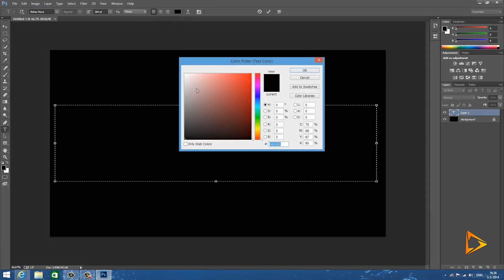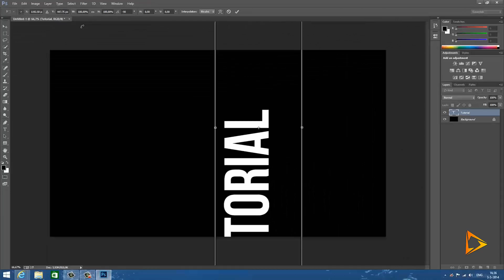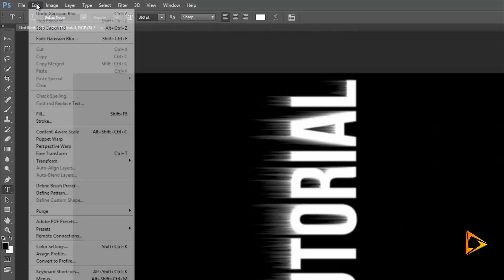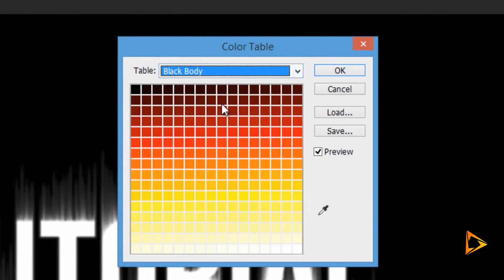Simple fire text in Adobe Photoshop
» In this tutorial will I show how you can make simple fire text.

» I'm going to try to upload free content every day!

On my YouTube channel upload i tutorials, free packs, After effects templates, useful free software and more!
All videos are uploaded in HD 720p or 1080p HD!